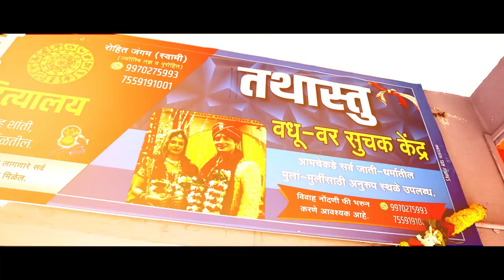आटपाडीचे प्रशासकीय भवन झालयं लुटारूंचा अड्डा....!! || वज्रधारी न्यूज़